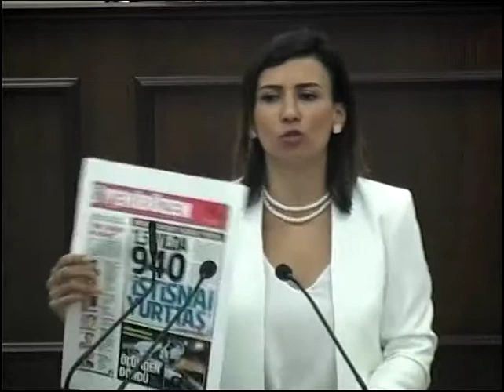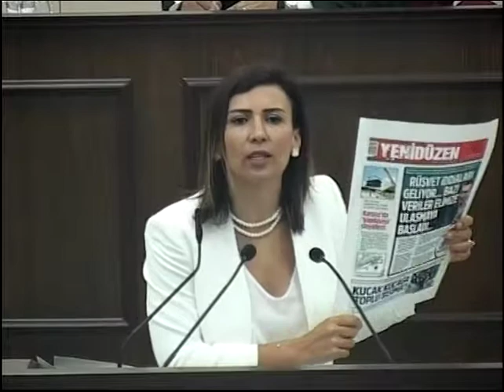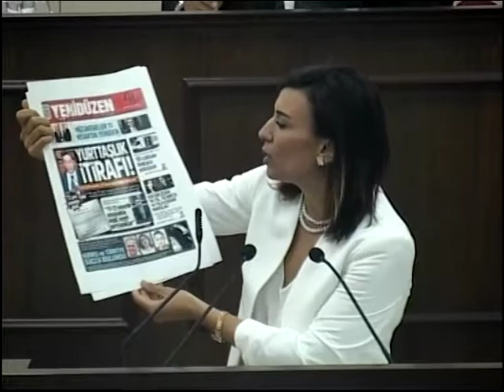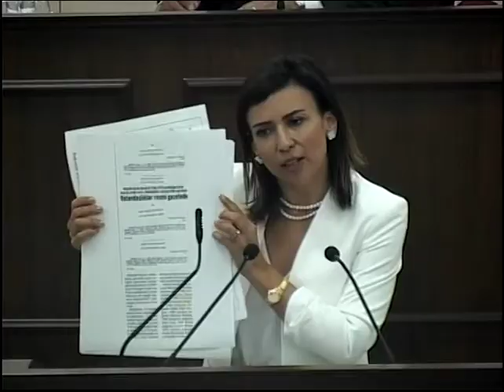ÖZDENEFE: “BAKANLIĞIN ADI YURTTAŞLIK İŞLERİ BAKANLIĞI OLSUN”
CTP Milletvekili Fazilet Özdenefe güncel konuşmasında “yasa dışı vatandaşlıklar” konusuna değindi.
Dağıtılan istisnai vatandaşlıkların yarattığı olumsuzluklara işaret eden Özdenefe, Resmi Gazete’yi alıp bu vatandaşlıkları tek tek saydığını anlattı. Vatandaşlıkların, eğitim ve sağlık sistemini de zora soktuğuna işaret eden Özdenefe, “İçişleri Bakanlığı’nın adı Yurttaşlık İşleri Bakanlığı olarak değiştirilsin” dedi.
BİR YILDA 924 İSTİSNAİ VATANDAŞLIK
Vatandaşlıklarla ilgili verilerin açıkça paylaşılmasını talep eden Özdenefe, 9 Ağustos 2016- 9 Ağustos 2017 döneminde Bakanlar Kurulu kararıyla istisnai olarak verilen vatandaşlıkların sayısının 924’e ulaştığını; bunların sadece 40’ının sportif, kültürel vs. nedenlerle vatandaşlığa alındığın dile getirdi. Nüfus politikalarının eğitim ve sağlık hizmetleri açısından önemine işaret eden Özdenefe, bu bağlamda politikaların üretilebilmesi için gerekli yasal düzenlemelerin yapılması gerektiğini anlattı.